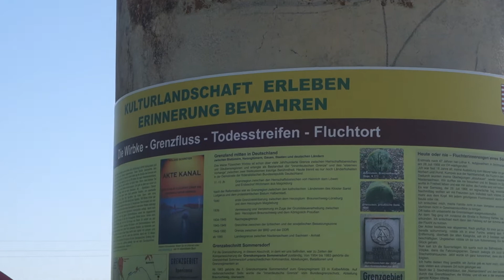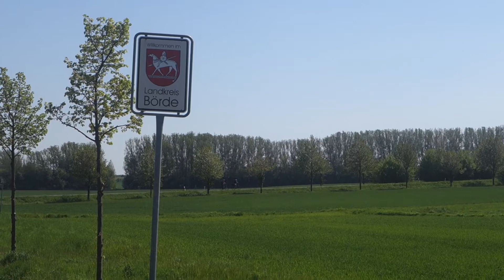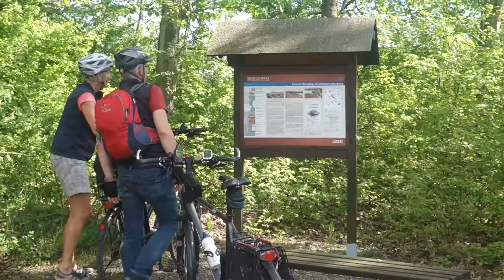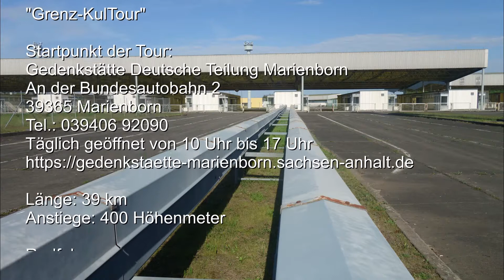Radroute "Grenz KulTour"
Im Fokus der Tour steht das ehemalige Grenzgebiet, dass Deutschland in Ost und West teilte. Die Gedenkstätte Deutsche Teilung Marienborn, das Grenzdenkmal Hötensleben, die Grenzwanderung in Offleben und die Erinnerungssäule Fluchtpunkt Wirbke sind stille Zeitzeugen der deutschen Geschichte und lassen das Leben an der ehemaligen innerdeutschen Grenze quasi wieder lebendig werden.
Neben den Grenzerlebnissen sind selbstverständlich auch die auf der Route liegenden Sehenswürdigkeit in die Tour eingebunden.

Tourbeschreibung

► Sehenswertes auf der Tour

Marienborn: Gedenkstätte Deutsche Teilung Marienborn,
Klosterkirche St. Marien, Orangerie, Marienkapelle
Harbke: Schlosspark mit Renaissance-Schloss und Orangerie
Sommersdorf: Erinnerungssäule „Fluchtpunkt Wirbke“
Offleben: Grenzwanderung
Hötensleben: Grenzdenkmal Hötensleben
Sommerschenburg: Eisenerzbergbau

► Tourverlauf
Der Startpunkt der Tour ist an der Gedenkstätte Deutsche Teilung in Marienborn.

Nach einer ausgiebigen Besichtigung der Gedenkstätte folgt der sportliche Teil dieses Rückblicks in die jüngste deutsche Geschichte.
Das Gelände der Gedenkstätte wird verlassen und auf der Kreisstraße 1373 führt die Tour in Richtung Harbke.
Gleich am Ortsrand von Harbke befindet sich der Schlosspark, dem Sie einen Abstecher widmen sollten (Rad bitte schieben).

Weiter führt die Tour über Sommersdorf, Hohnsleben und Reinsdorf nach Offleben, wo Sie am Ortsausgang von Offleben die 4. Station der Grenzwanderung „an der ehemaligen Gaststätte Grenzblick“ erreichen. Falls Ihnen die gesamte Strecke mit knapp 3 km zu weit ist, sollten Sie zumindest den kurzen Abstecher zur 2. Station „am Tuskulum“ unternehmen. Auf der kleinen Anhöhe hat man einen beeindruckenden Blick in die Region.
Zurück auf der eigentlichen Strecke geht es zügig weiter in Richtung  Hötensleben. Kurz vor dem Ortseingang wird die Straße nach rechts verlassen und dem Plattenweg gefolgt. Nach 350 m befindet sich auf der linken Seite das Gedenkkreuz für die hier 1951 zu Tode gekommene Ordensfrau Sigrada Maria Witte.

Der Plattenweg führt anschließend direkt zum Kommandoturm am Grenzdenkmal Hötensleben. Von dort hat man einen freien Blick auf die vollständig erhaltene Sperranlage und bekommt eine Vorstellung davon, wie aufwendig die innerdeutsche Grenze seinerzeit gesichert worden ist.  Zahlreiche Informationstafeln geben Ihnen detaillierte Auskunft über die Grenzbefestigung und ermöglichen Ihnen einen umfassenden Einblick in das Leben mit der Grenze.

Nach der Besichtigung des Grenzdenkmals wird es Zeit für den Rückweg. Auf dem Weg nach Völpke wechseln sich Straße, Radweg, Spurplattenbahn und Kopfsteinpflaster ab und im weiteren Verlauf auf dem Weg nach Sommerschenburg ist es ein teilweise erdfester Weg, der bewältigt werden muss. Die Mühe lohnt sich aber, denn im ehemaligen Erzabbaubereich Sommerschenburg gibt es nicht nur herrliche Seen, sondern auch umfassende Informationen über die damaligen Abbauarbeiten.

Vorbei am Schloss führt die Tour durch eine herrliche Hügellandschaft nach Marienborn, wo kurz hinter dem Ortseingang die Marienkapelle steht. Orangerie und der historische Dorfkern mit der Klosterkirche       St. Marien runden den Gesamteindruck dieses schönen Ortes ab.

Jetzt heißt es noch einmal kräftig in die Pedale treten und nach kurzer Zeit ist der Ausgangspunkt der Tour, die Gedenkstätte Deutsche Teilung Marienborn, wieder erreicht.